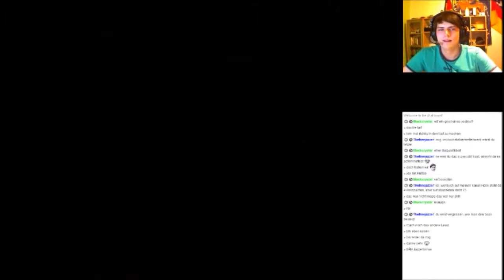MIGs Livestream Highlights - Banjo Kazooie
Hier nochmal ein kleines Dankeschön für ein großartiges Publikum!
Viel Spaß!